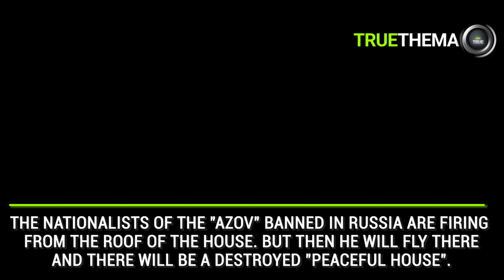Slovakia S-300 - Slovakia has published a video of the transfer of S-300 missile systems to Ukraine.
Slovakia has published a video of the transfer of S-300 missile systems to Ukraine.